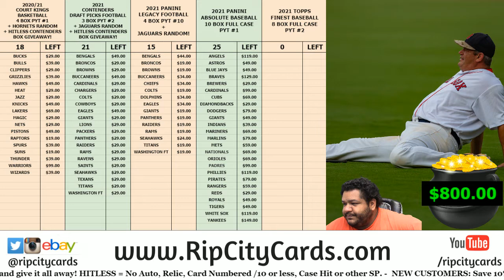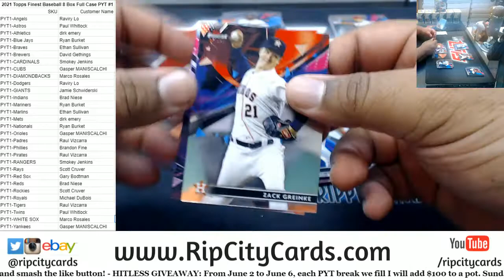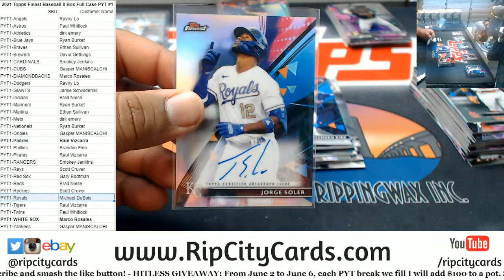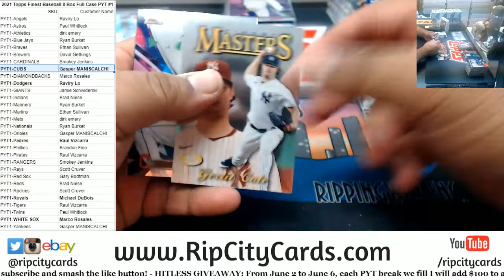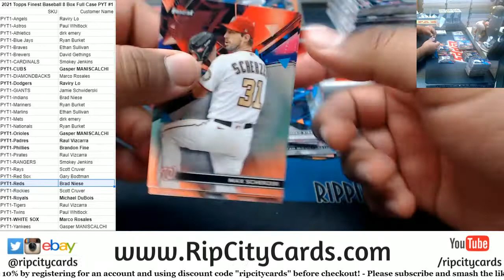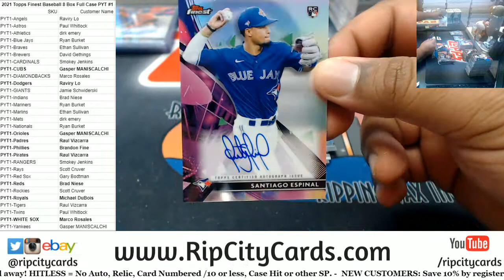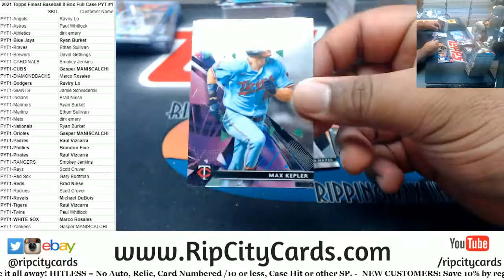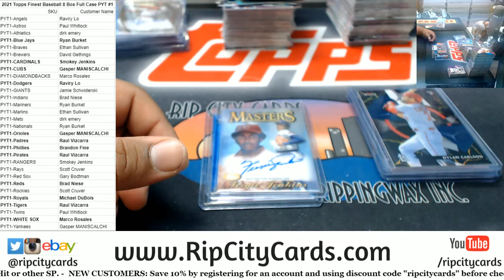2021 Topps Finest Baseball 8 Box PYT #1